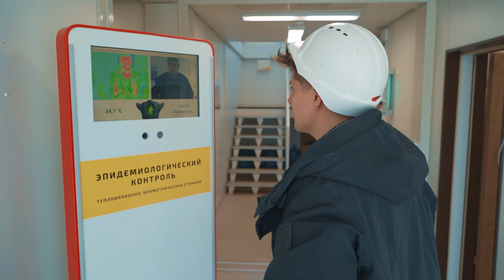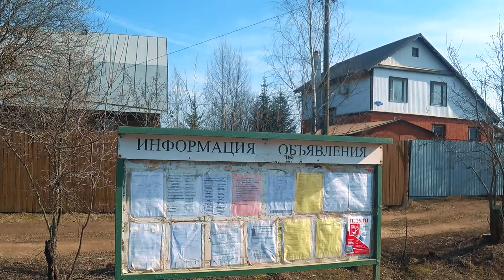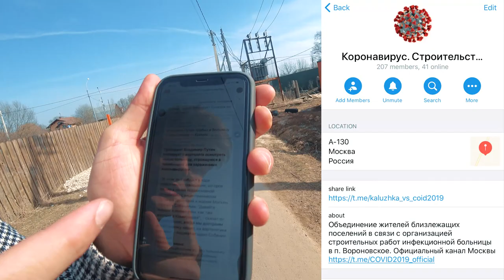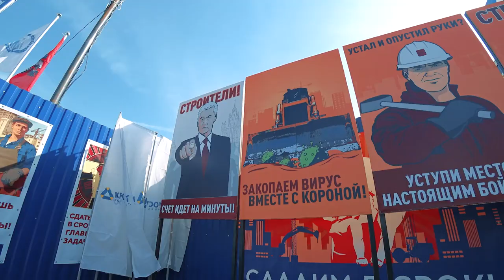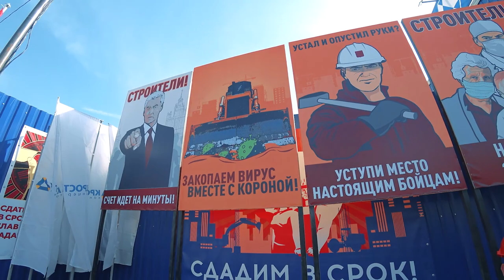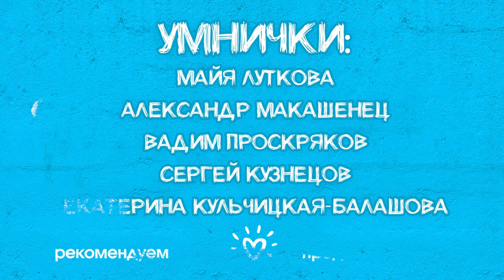СТРОИМ КОРОНАВИРУСНУЮ БОЛЬНИЦУ БЫСТРЕЕ КИТАЯ ИЛИ ОЧЕРЕДНОЙ ПРОВАЛ?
Как строят инфекционную больницу в Новой Москве? Что делают рабочие, чтобы уложиться за месяц? И что по поводу строительства думают местные жители?

Мы приехали на стройку больницы, которая откроется на Юге Москвы - рядом с деревней Голохвастово. Лечебный блок, реанимация, собственная лаборатория и общежитие для врачей - что еще будет на территории центра, мы расскажем в этом выпуске. И пообщаемся с главным  «начальником» этой стройки Андреем Бочкаревым - заммэра Москвы по вопросам градостроительной политики и строительства.